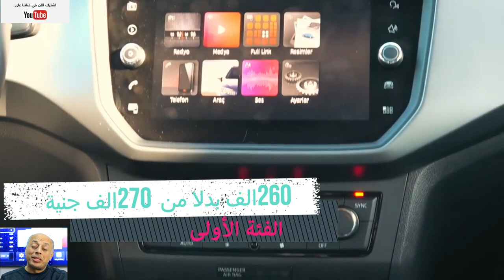تخفيضات سيات ابيزا 2020 من سلسلة تخفيضات اسعار السيارات فى مصر 2019-2020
قامت شركة سيات بالإعلان عن تخفيضات سيات ابيزا 2020 لتقوم بتخفيض سعر فئتين من فئات السيارة، حيث رأينا الفتره الماضيه في السوق المصري العديد من التخفيضات القوية على كافة السيارات الموجوده من مختلف الفئات السعرية، فرأينا تخفيضات بيجو 5008 وتخفيضات ستروين C5 وتخفيضات بيجو 301 وتخفيضات كيا سبورتاج والعديد من التخفيضات الاخرى